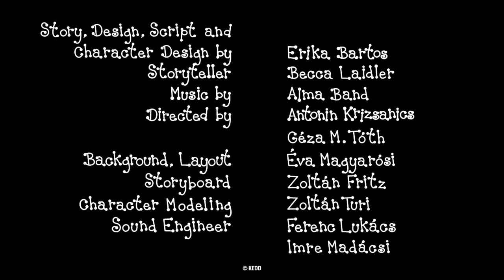Berry and Dolly - 8 episodes | #75 | Cartoon for Kids in English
Berry and Dolly compilation:
Santa
The Missing Nuts
Sunflowers
The Star House
The Bumblebee
Spring Sport Day
Bubble's Tower
The Kite

Written and Designed by: Erika Bartos
Directed by: Antonin Krizsanics and Géza M. Tóth
Narrator: Judit Pogány